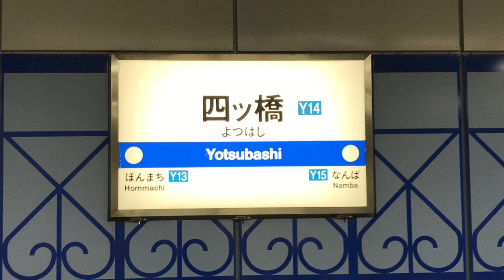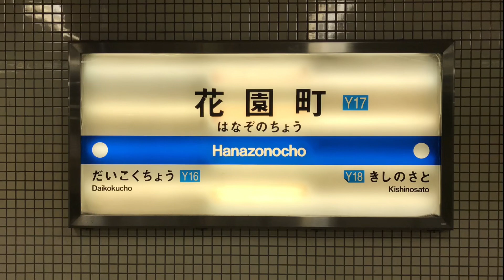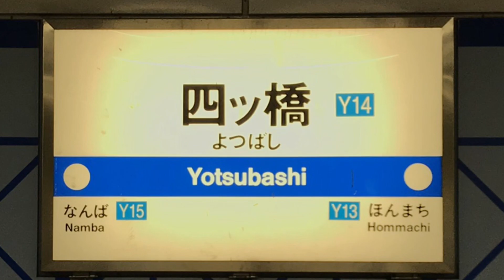大阪メトロ 四つ橋線 四ツ橋 ⇄ 花園町 側面展望